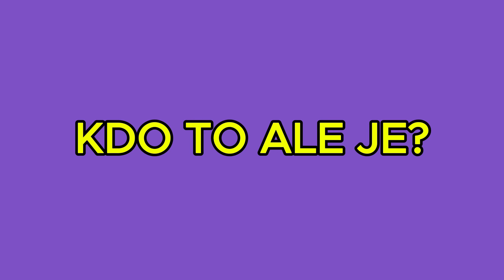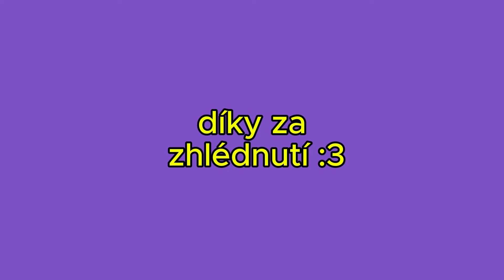CORALÍNA TEORIE!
Zas a znovu tu máme teorie o filmu Koralína a svět za tajnými dveřmi :3. Enjoy.